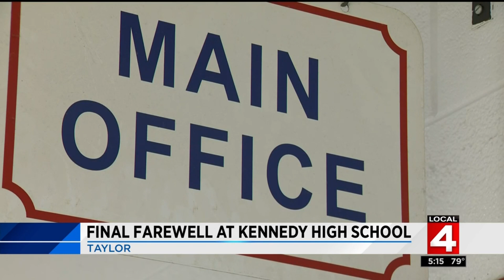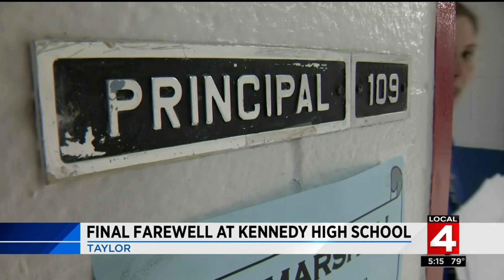Final farewell at Taylor Kennedy High School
The final classes were held Friday at Taylor's Kennedy High School.